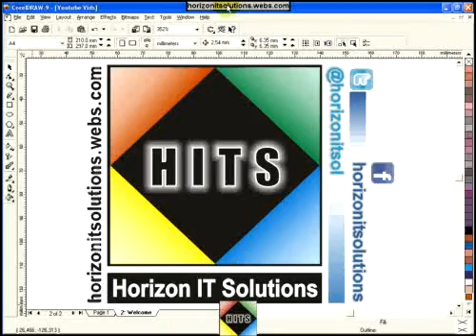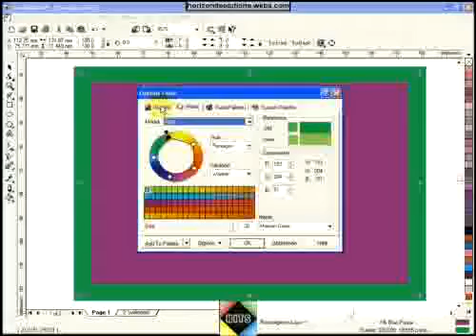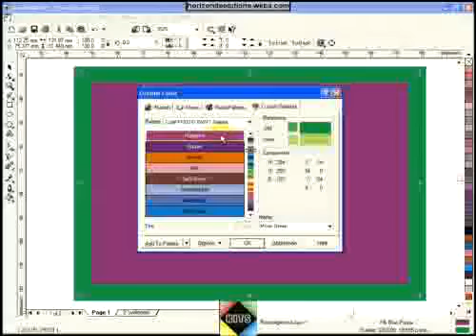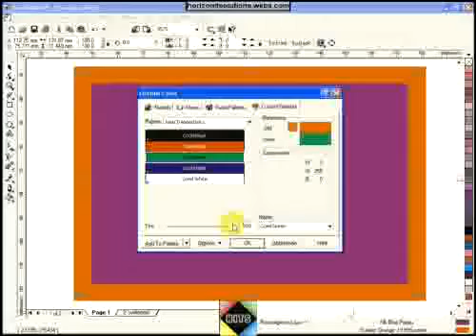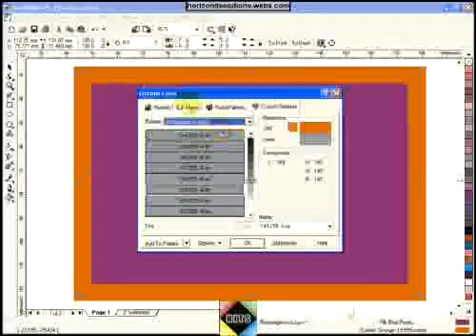Corel Draw Ouline Tool Properties 06 ( Custom Color Palettes)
Learn FREE how to use Custom Color Palette to change Color of  Outline of object (i.e Rectangle) in Corel Draw